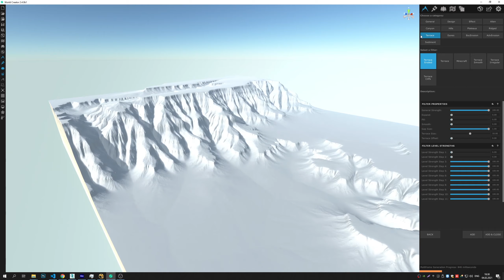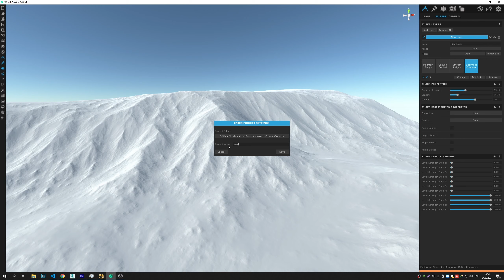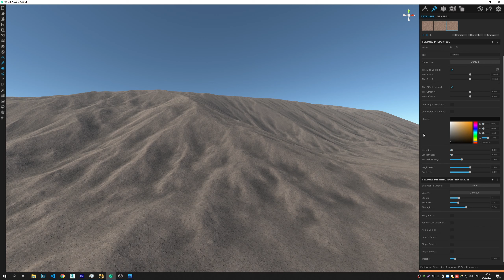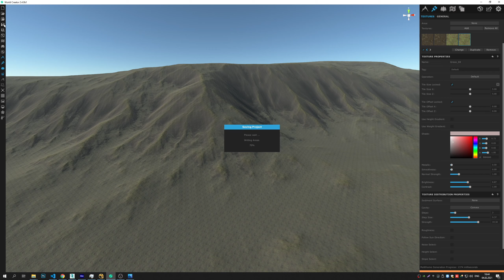World Creator 2.4 / Speed Modelling / Rock 002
The simulation was done for my project. It was necessary to generate part of the slope and texture it.